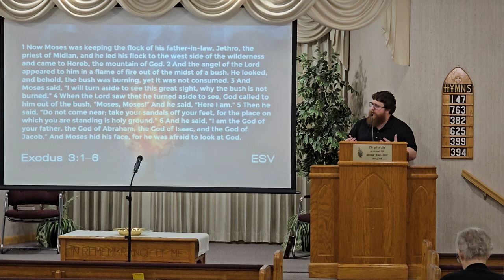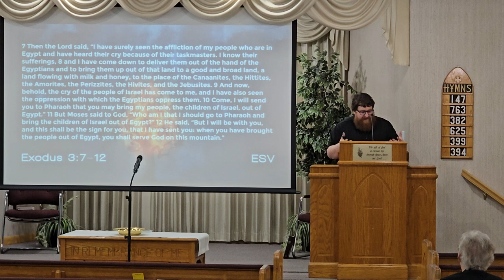Sunday Morning Worship on 10-13-2024